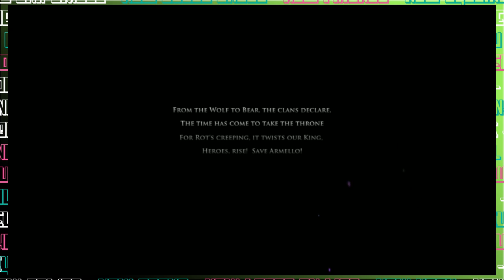New Play - Armello, Episode 3: Casting spells to ruin lives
You'd think teleportation would be second nature to a bear shaman. Not so much.

Edited from the stream on June 16, 2016 on Youtube.